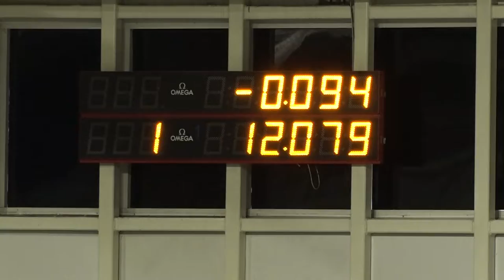Чемпионат России по велоспорту на треке среди спортсменов с ПОДА